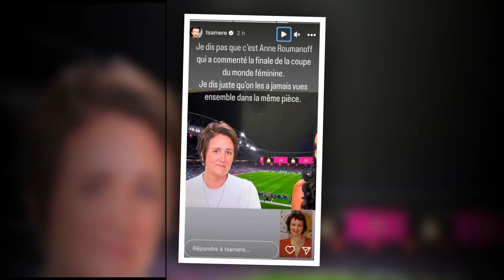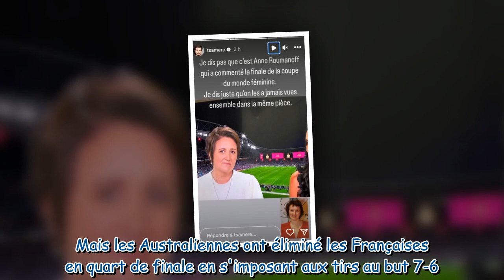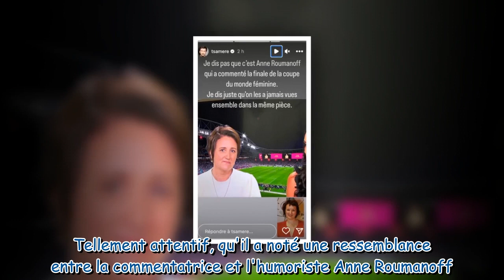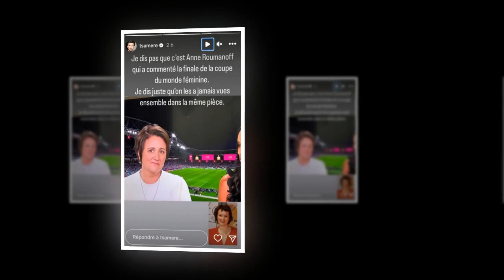Arnaud Tsamere s'amuse de l'étrange ressemblance entre une commentatrice sportive et Anne Roumanoff